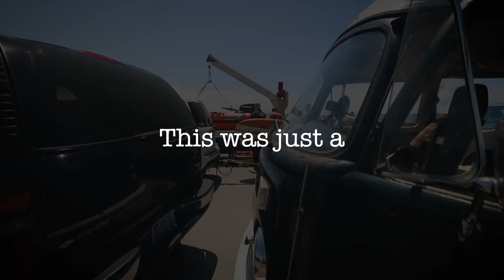VW Bus Road-Trip Day 9: OBX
VW Bus Road-Trip 2016
[Day 9: OBX]

The Outter Banks!
In this 3 part episode I explore Ocracoke island and take the ferry to Cape Hatteras.
The road turns north to the town of Duck where my buddies play a gig.
What follows... well, you’ll just have to see for yourself.

Hope you find this video amusing and maybe even inspiring. May our adventure’s begin!

COMMENTS! QUESTIONS? leave some.

HUGE Mahalo for the music!
Song 1: -
Song 2: -
Song 3: -

The Gherkin:
1978 Westfalia VW bus
2.0L fuel injected